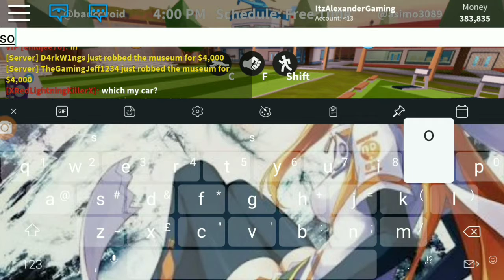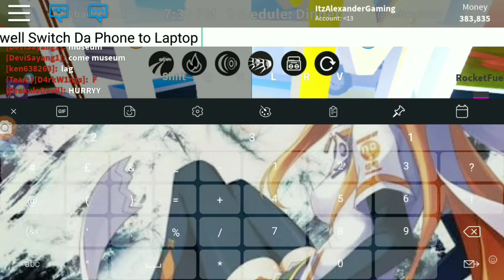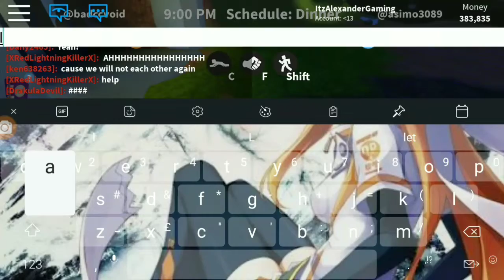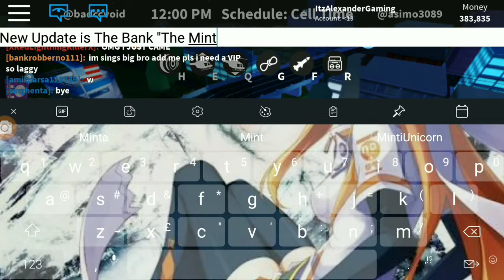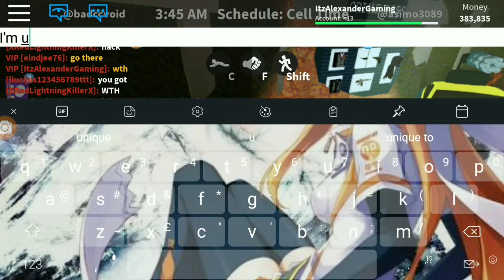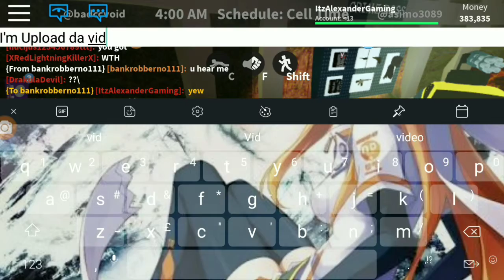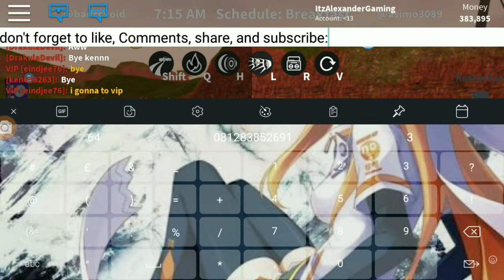[Lazy] New Update Roblox Jailbreak.. The Mint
Sorry I'm Late. Making Vid.